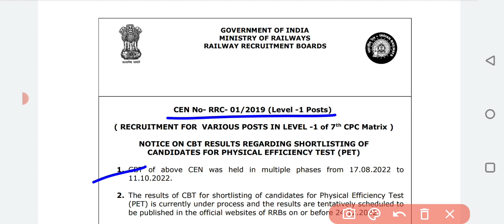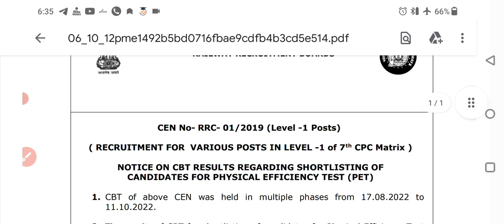RRC Group -D Results Out Schedule || Official Notice || 13 Dec. 2022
RRC Group -D Results Out Schedule  || Official Notice || @MGManishGuru

For Free PDF (General Science ,Reasoning, Maths, , Current Affairs, Static GK)

Official Telegram Channel of MG Manish Guru GK & GS YouTube Channel --